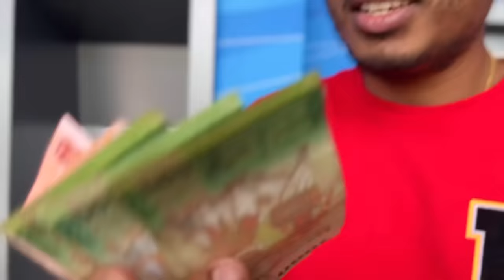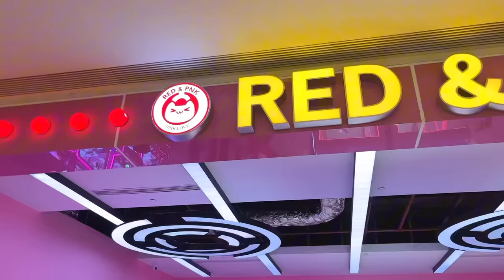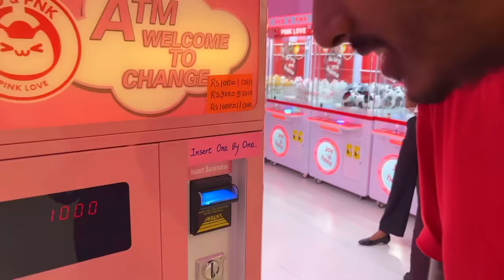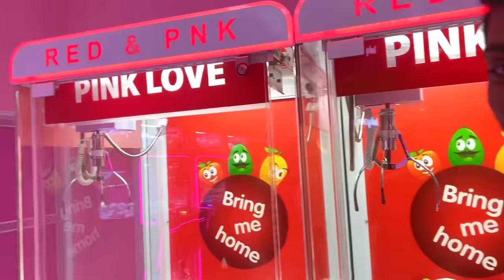Rs.5000/= ට CLAW MACHINE එකේ TOYS කීයක් දිනන්න පුලුවන්ද😱🤩🧸❤️|WE WON TOYS!😍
Life’s been an amazing journey since we met and we wanted to share our life with you guys❤️ If you love our videos dont forget to like, comment, share and SUBSCRIBE✅❤️

In this video, we spent Rs.5000 on the claw machine to see how many toys we could win🤩 Check out the video and comment how many we won at the beginning of the video😋 Keep watching till the end to see what we did with the toys we won❤️